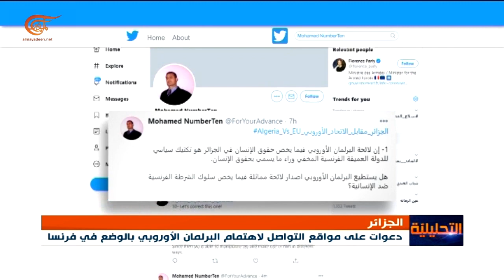الجزائر ترفض التدخل في شؤونها الداخلية تحت مسمى حقوق الإنسان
إعداد: علي الاحمر